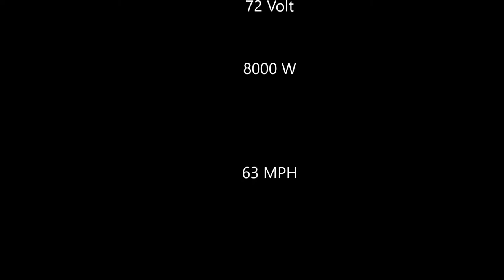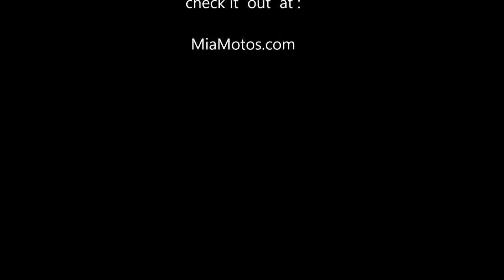LEMC Light Electric otorcycle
72 V
8000V
63 MPH
55 Miles Range
160 LB